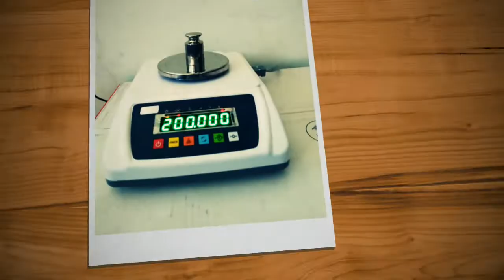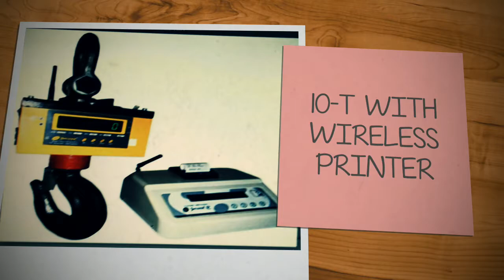SWISSER INSTRUMENTS PVT.LTD || ALL TYPES OF WEIGHING SCALES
Swisser instruments p.Ltd